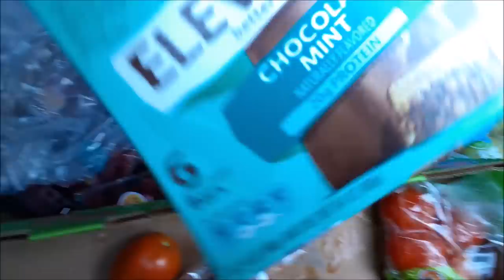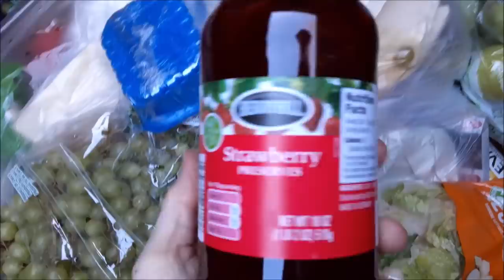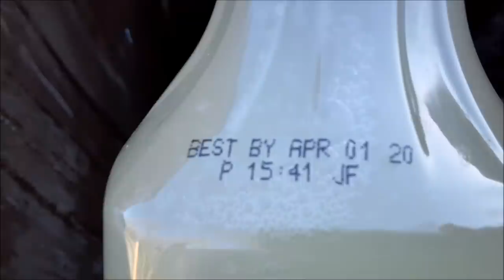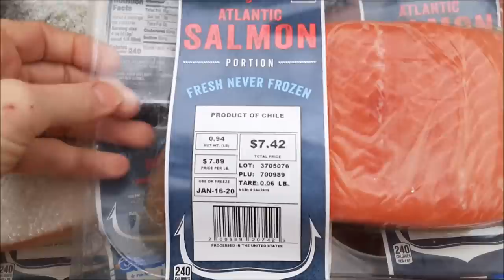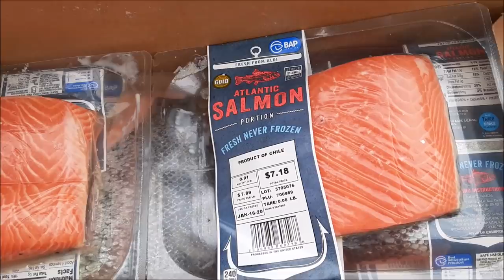DUMPSTER DIVING FOR FREE FOOD ~ TONS OF SALMON!!! ~ SECOND UPLOAD OF THE DAY, YOU LUCKY DUCKLINGS!